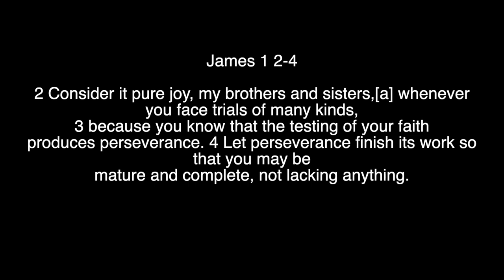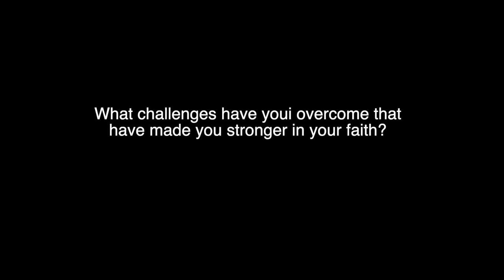Dealing With Challenges / James 1: 2-4 / Christian Vlogger /Daily Devotional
James 1: 2-4 / Dealing with challenges especially in these times can prove to be difficult. Today we are dealing with our 2 year old's sleep regression. James  1 2-4 tells us 2 Consider it pure joy, my brothers and sisters,[a] whenever you face trials of many kinds, 3 because you know that the testing of your faith produces perseverance. 4 Let perseverance finish its work so that you may be mature and complete, not lacking anything. Yeah tell that to a tired pregnant mother!

Big Camera
Point and shoot
Go Pro